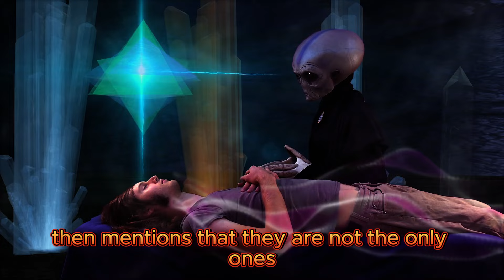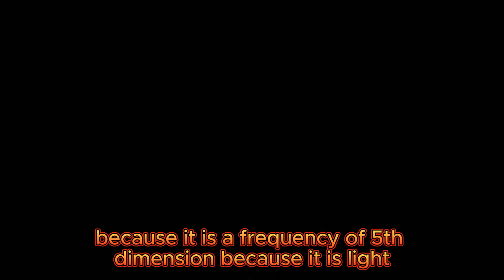👽​🛸​PELICULA ABDUCCIONES EXPLICADA, PROGRAMACION PREDICTIVA movie alien peliculas LOS ELEGIDOS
LA PELICULA DARK SKIES/LOS ELEGIDOS HABLAN DE COMO UNA FAMILIA VA PRESENTAND PROBLEMAS Y SINTOMAS MUY RAROS EN TODOS LOS AMBITOS DE SU VIDA HASTA QUE LOS OVNIS UAPS SE PRESENTAN EN SU CASA POCO A POCO HASTA LOGRAR LA ABDUCCION DE UNO DE SUS MIEMBROS.

ROMPAN PARADIGMAS, ROMPAN SUS LIMITES, ELEVEN LA VIBRACION!!!